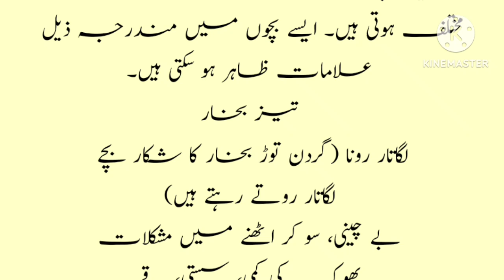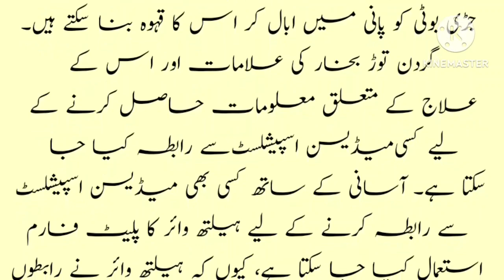گردن توڑ بخار کی علامات اور اس کا علاج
یہ چینل آپ تک اچھی باتیں پہنچانے کے لئے بنایا گیا ہے۔ ہماری کوشش ہے کہ آپ تک نئی نئی چیزیں جلد سے جلد پہنچائی جائیں۔

میری پوری کوشش ہوتی ہے کہ میں ہر چیز کا گہرائی سے مطالعہ کروں اور اس میں سے خلاصہ پیش کروں جس سے میرے سبسکرائیبر مکمل استفادہ کر سکیں۔

لہذا میری حوصلہ افزائی کرنے کے لیے میرے چینل کو سبسکرائیب کریں اور ویڈیوز کو لائیک کریں۔